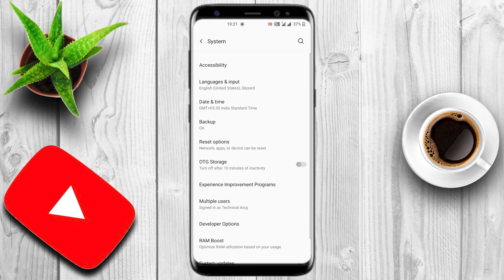mobile phone tricks || mobile ke 3 गजब के tricks || amazing tricks for Android phone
mobile phone tricks || mobile ke 3 गजब के tricks tricks || amazing tricks for Android phone

guys is video mein humne bataya hai mobile phone ki trics ke bare mein aur aap isase apne dost ke sath prayat bhi kar sakte ho uske maje le sakte ho aapko agar yah video acchi Lage to usko like Karen channel ko subscribe Karen aur roj नए-नए video ko dekhne ke liye jarur dabaen FIR milenge aise video ke sath tab tak ke liye bye bye Jay Hind Jay Bharat